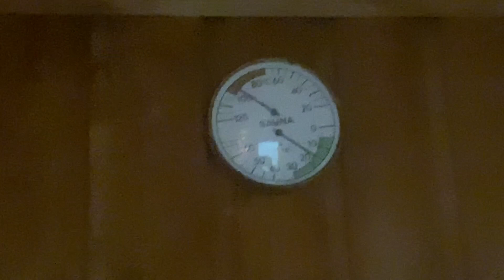Trening na macie - Rafal ,,Szuwar” Miszkiewicz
Socialmedia

Pamiętajcie o pytaniach pod każdym moim materiałem 😎